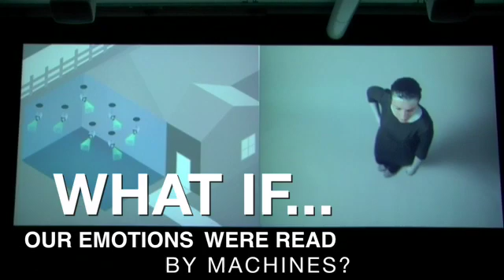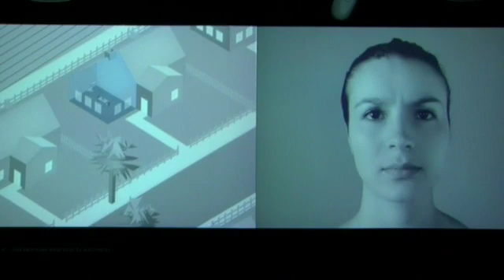WHAT IF...Our emotions were read by machines?.. Belief Systems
Exhibit at the WHAT IF... Exhibition in the Science Gallery, Trinity College, Dublin in 2009
Belief Systems, 2009 by Bernhard Hopfengärtner

Facial micro-expressions last less than a second and are almost impossible to control. They are hard wired to the emotional activity in the brain which can be easily captured using specially developed technological devices. Free will is now in question as science exposes decision-making as an emotional process rather than a rational one.This ability to read emotions technologically could result in a society obsessed with emotional reactions. Emotions, convictions and beliefs, which usually remain hidden, now become a public matter. Belief systems' is a video scenario about a society that responds to the challenges of modern neuroscience by embracing these technological possibilities to read, evaluate and alter people's behaviours and emotions.